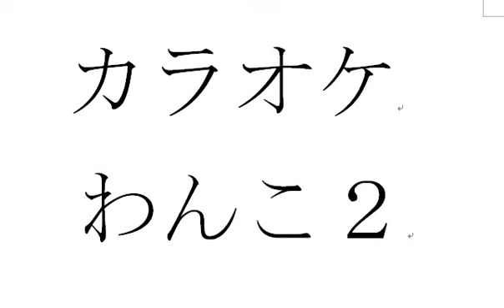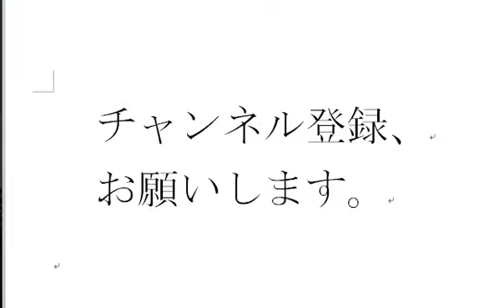カラオケわんこ２ マシーン飛竜